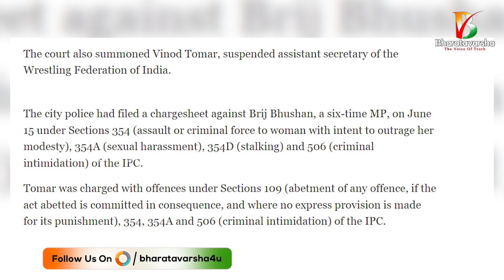Court Summons Brij Bhushan || రెజ్లర్ల అసలు ఫైట్ ఇప్పుడు మొదలైంది